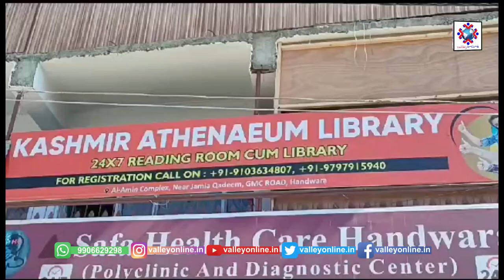Kashmir Athenaeum Library Inaugurated at Handwara by Moulana Nadavi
Kashmir Athenaeum Library Inaugurated at Handwara by Moulana Nadavi along with DDC Member Rajwar Sulaiman Mir and Civil society